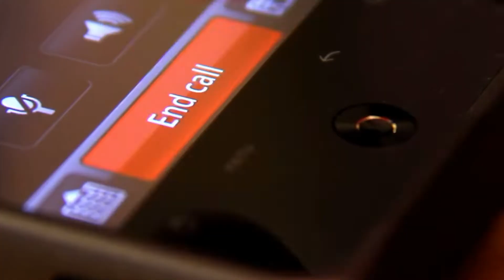Leave Your 9-5 Job & NEVER Go Back 🙅‍♂️ (I Did & You Can Too) ✅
My mom hung up the phone on me when I told her I was quitting my 9-5 job. A job where I made over $200k a year to pursue an idea that wasn't a guarantee.

Everyone thought that I had lost my mind. Friends, family, (now former) coworker. EVERYONE.

But for me, I KNEW that I need to do it... or at the very least TRY.

You know that feeling in your stomach that you get when you know something INSANE was about to happen? Well, I had that. I didn't know if the insane thing was going to be a ton of success, money, and lifestyle freedom or complete financial ruin & lifelong embarrassment for this failed dream... but either way, I had to try.

So my journey began & in the beginning... I thought anyone could be an entrepreneur with the proper amount of gumption & the right resources.

But since going through the struggles & ultimately finding success while creating my own blueprint for it - I've found that not everyone is meant to leave the 9-5 world.

After years of my own struggle & success & years watching & helping others build theirs. I've noticed that there are 3 things that you MUST have to survive life after the 9-5.

In today's video, we discuss in depth what those things are.